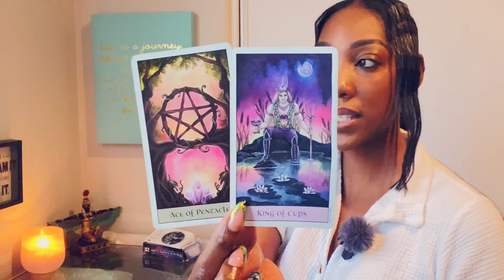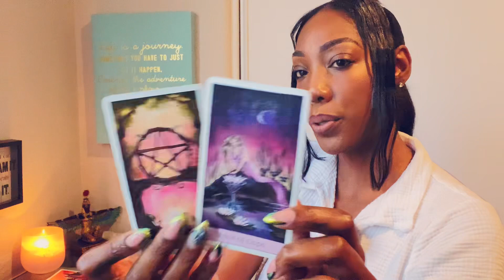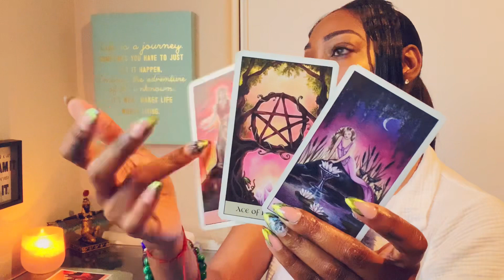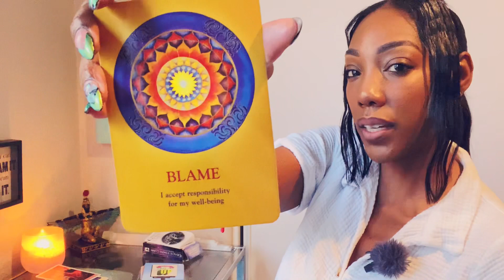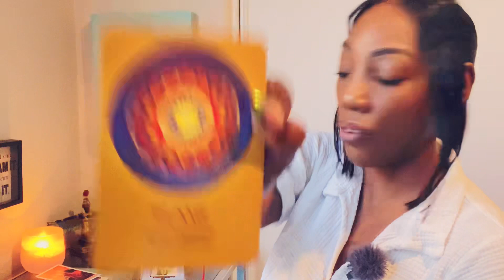Gemini ♊️ END OF NOVEMBER 2023- “ CONGRATULATIONS FOR NOT JUDGING URESELF- GIFTS FROM THE UNIVERSE “